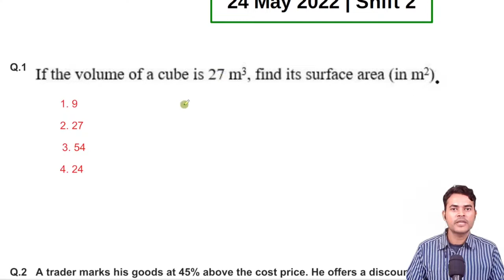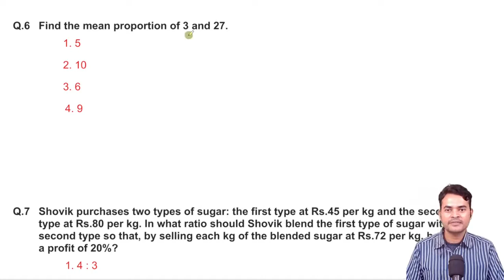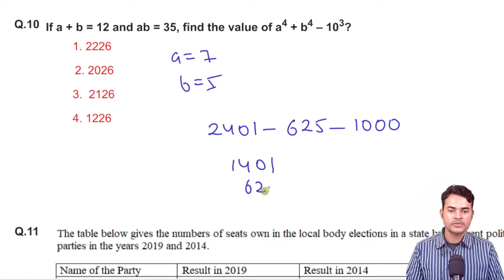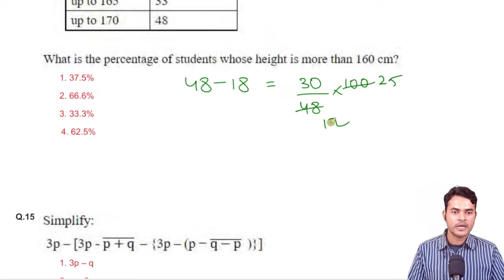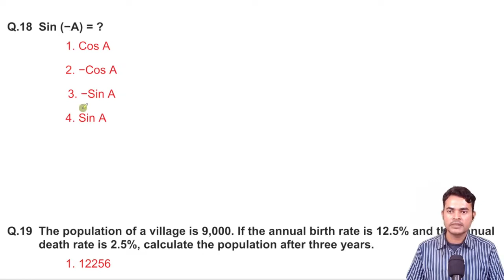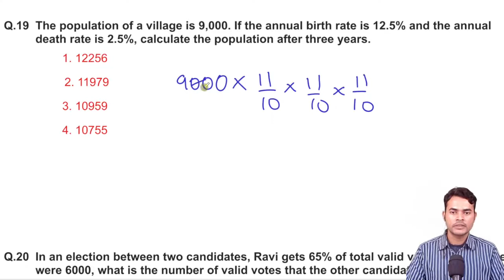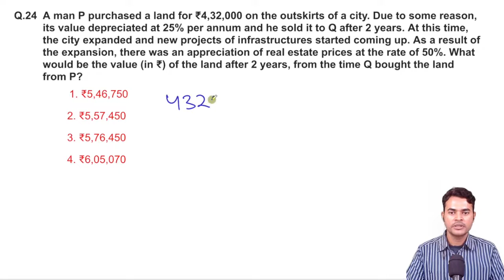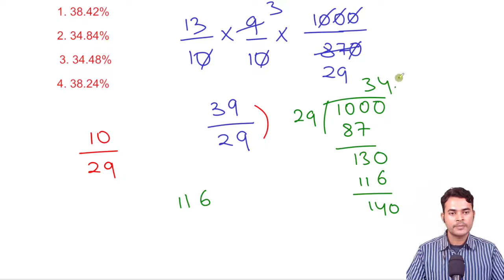SSC CHSL 2022 Paper Solution 24 May Shift 2 | SSC CHSL 2022 Maths Solution | CHSL Maths PYQ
In this series of SSC CHSL 2022 Paper Solution, today we are solving 24 May Shift 2 CHSL Maths paper. While solving the paper, we will implement all the methods we have learnt during our classes. We will upload SSC CHSL 2022 All Shift Questions Maths solution videos. These SSC CHSL 2022 Maths solution videos will be very helpful for quick revision and will serve as guide for subsequent exams.
Educator: Ankit Avasthy
SSC CGL: Pre- 94% | Mains- 88%